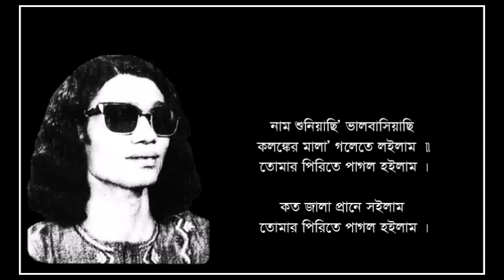Koto Jala Prane Soilam - Kari Amir Uddin Ahmed